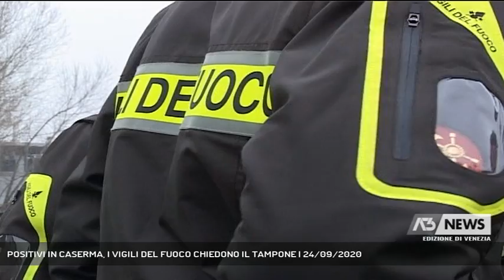POSITIVI IN CASERMA, I VIGILI DEL FUOCO CHIEDONO IL TAMPONE | 24/09/2020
A3 NEWS Venezia 24/09/2020 - MESTRE - C’è preoccupazione tra i Vigili del Fuoco veneziani dopo i casi di positività al Coronavirus alla caserma di Mestre. I sindacati di categoria chiedono tra l’altro la possibilità del tampone per tutto il personale.  || C’è preoccupazione tra i Vigili del Fuoco veneziani dopo che alla Caserma di Mestre quattro di loro sono risultati positivi al Coronavirus. Per questo segretari regionale e provinciale della UIL di categoria hanno chiesto a Regione e Azienda Sanitaria la possibilità per il personale di effettuare un tampone su base volontaria, in particolare a Mestre.La UIL chiede anche una riduzione significativa del numero dei rinforzi in sedi diverse da quelle abituali di servizio, facendo ricorso se è necessario allo straordinario a pagamento o richiamando in servizio personale operativo della stessa sede. - Intervistati DAVIDE MELI - SEGRETARIO REGIONALE UIL PA VVF VENETO (AL TELEFONO) - Servizio Filippo Fois, immagini - Repertorio, montaggio Sandro Ponchio - Segui Antenna Tre anche sul digitale terrestre! Visita il sito